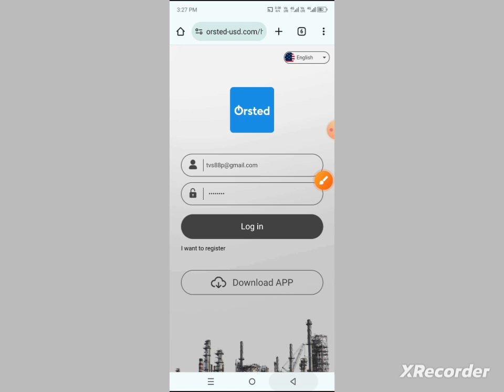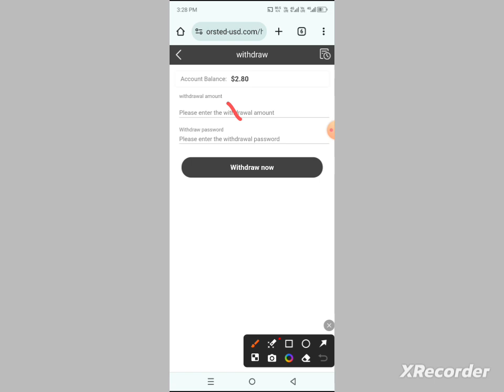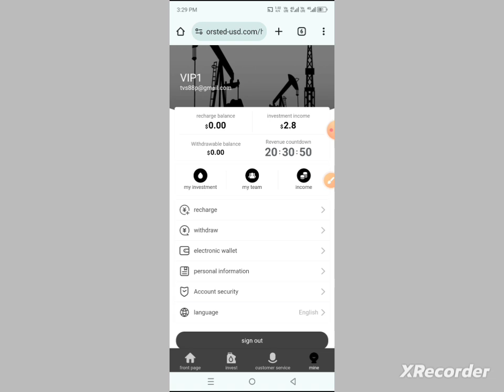Usdt investment platform 2024 | new usdt investment site | usdt earning site | TRX earning site 2024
JD Mall-01 quota is 10USDT, daily income is 3.3USDT
JD Mall-02 quota is 51USDT, daily income is 17USDT
JD Mall-03 quota is 160USDT, daily income is 53USDT
JD Mall-04 quota is 360USDT, daily income is 120USDT
JD Mall-05 quota is 699USDT, daily income is 233USDT
JD Mall-06 quota is 1710USDT, daily income is 570USDT
JD Mall-07 quota is 2871USDT, daily income is 957USDT
JD Mall-08 quota is 5931USDT, daily income is 1977USDT
JD Mall-09 quota is 8871USDT, daily income is 2957USDT
JD Mall-10 quota is 18777USDT, daily income is 6259USDT

About this channel -- In this channel you will get :-
usdt investment site 2024,
usdt mining site new,
usdt investment platform 2024,
2 usdt investment site,
best usdt investment site 2024,
best usdt investment site,
how to create usdt investment website,
usdt investment website,
should i invest in usdt,
usdt investment site mate 60,
new usdt investment site,
usdt mining site for investment sign up and get,
binance-usdt investment site,
best usdt investment shopping site latest,
earn free usdt best usdt investment site,
usdt investment website covers more than,